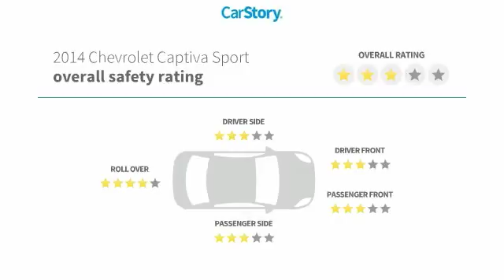2014 Chevrolet Captiva Sport McDonough GA 20774A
2014 Chevrolet Captiva Sport  - $14828

Sons Honda
105 Sons Drive

Local Trade, SPOTLESS CONDITION. Recent Arrival! Odometer is 25460 miles below market average! 28/20 Highway/City MPGbrbrAwards:br  * 2014 KBB.com Brand Image Awards